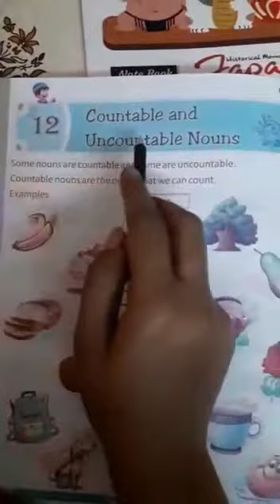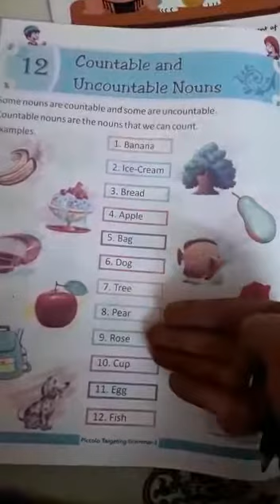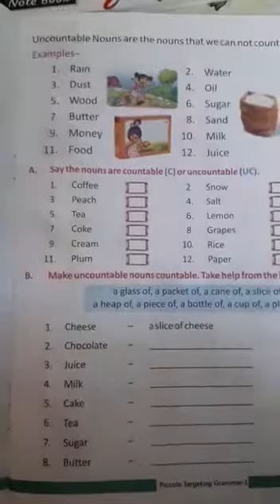23.11.2020 - Class1 - English - APS